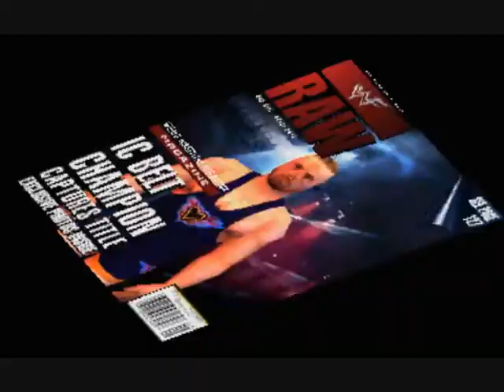Let's Play WWF Warzone - Part 8 - Owen Hart vs Kane (IC Title)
Part 8 of Let's Play WWF Warzone in which we compete against Kane for the Intercontinental Championship